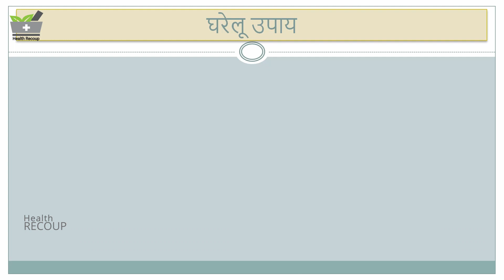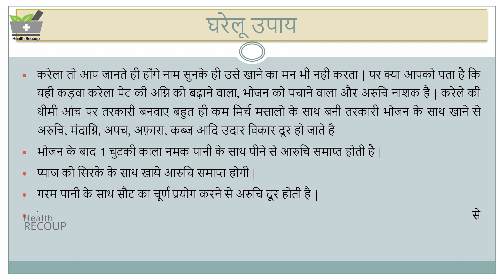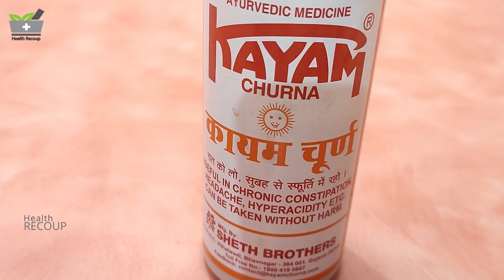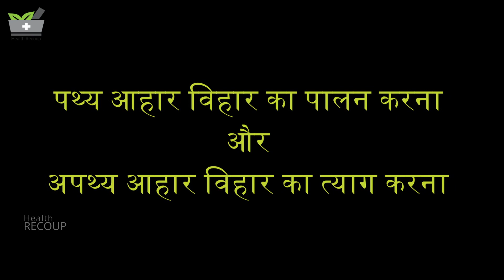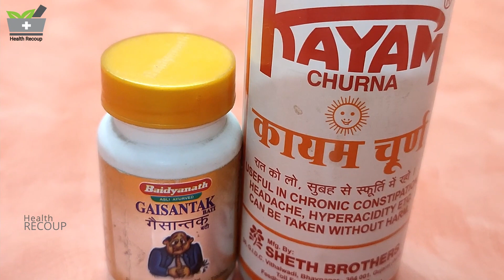पेट रोग : अरुचि | भूख खोलने की दवाई | खाने की इच्छा नही होती | भूख नही लगती | भूख दब गयी है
हेल्लो फ्रेंड्स Health Recoup Channel में आपका स्वागत है यहाँ पर आपको हेल्थ, ब्यूटी, फ़िटनेस, सप्लीमेंट, रेमेडी और सभी समस्याओं का सलूशन मिलने वाला है तो फ्रेंड्स विडियो देखे विडियो अच्छी लगे तो like कीजियेगा, comment कीजियेगा और अपने दोस्तों को विडियो शेयर करना न भूले ! धन्यवाद !

विडियो में दी गयी जानकारी व्यक्तिगत है आप दवाई का सेवन डॉक्टर की  सलाह से करे !

L Arginine क्या है || L Arginine खाओ बॉडी बनाओ || गोली एक फायदे अनेक || What is L Arginine

संग्रहणी, अतिसार की आयुर्वेदिक दवाई || बार बार चिकने दस्त आना, आव आना , कच्चा मल आना सबका समाधान

IBS, Colitis, अतिसार और संघरेहणी का आयुर्वेदिक उपचार | मल के साथ आवँ आती है || पेट मे मरोड़ उठती है

मन्दाग्नि, अजीर्ण, भूख न लगना, अतिसार, चिकना मल बार बार आना आदि का आयुर्वेदिक समाधान || IBS medicine

कब्ज़ और दस्त दोनों बना रहता हो तो ये दवाइयां फायदेमंद होंगी ।। कब्ज़ और अतिसार की आयुर्वेदिक दवाई

पुड़िया एक काम अनेक || संघरहनी अतिसार और IBS की आयुर्वेदिक दवाई || Ayurvedic medicine of IBS, Colitis

पेट की सभी तकलीफों से आराम, विषाक्त तत्त्वों को बाहर कर, ताकत, शौष्ठव और बलवान बनाये बलसान टॉनिक

कब्ज और पेट की सभी तकलीफों का अंत तुरन्त || बस 1 चम्मच पेट चकाचक || दिनभर ताजगी और स्फूर्ति

अजीर्ण, मन्दाग्नि, कमजोर पाचन तंत्र, भूख नही लगती है, खाना ठीक से हज़म नही होता है अपनाये Zysun Syrup

सफेद मूसली पाचन तंत्र को मजबूत करके शरीर में भरपूर शक्ति और ताकत भर देता है || ताकत की दवाई मूसली

मजबूत पाचन तंत्र, शक्तिशाली, बलवान और वजन बढ़ाने के लिए दिव्य रसायन वटी का सेवन करें

ख़राब पाचन, खून न बनना, चेहरा पर रौनक न होना | पेट स्वस्थ तो शरीर स्वस्थ | Irosan Syrup नया खून बनाये

आयुर्वेदिक Breast Massage Oil, छोटे, बेडौल, ढीले स्तनों के लिए Brestin Oil से पाए कसा हुआ बदन